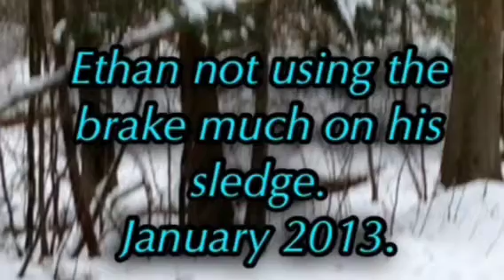January 2013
Sledging and Ski pics.